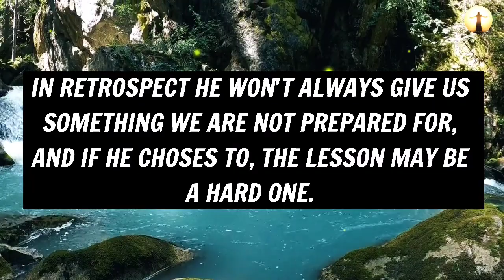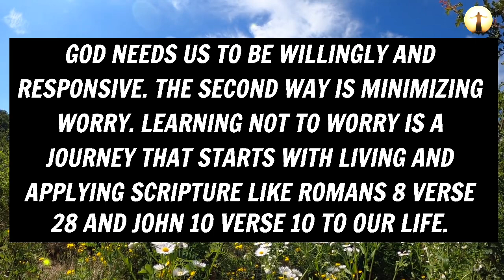God Message For You Today 💯 | Without Any Delay Watch This 🙇‍♂️ | God is Saying Today ✝️